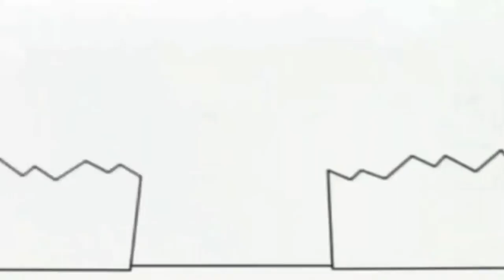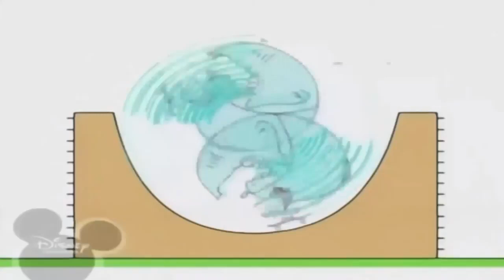1 червня 2023 р.